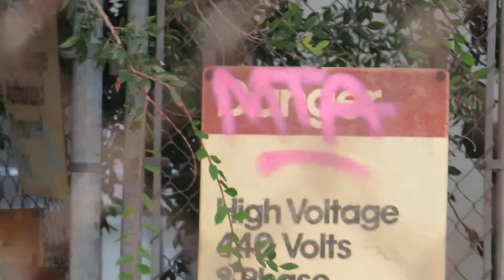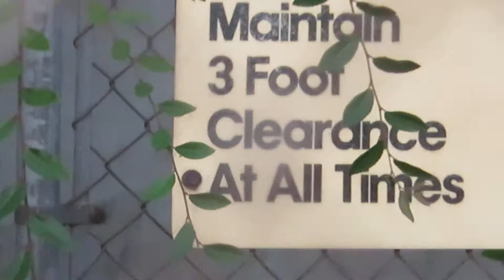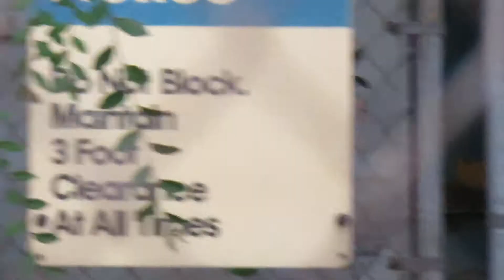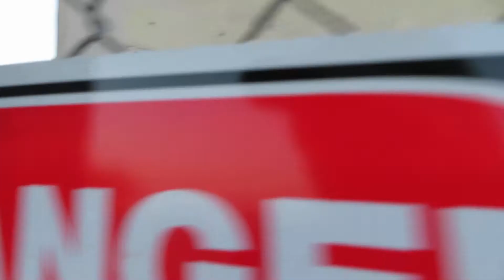Exploring The Neighboorhood # 3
As you can see the natives destroyed the buildings as designed.
Will the trees survive? That's all that matters.